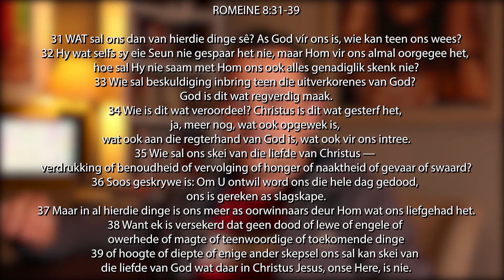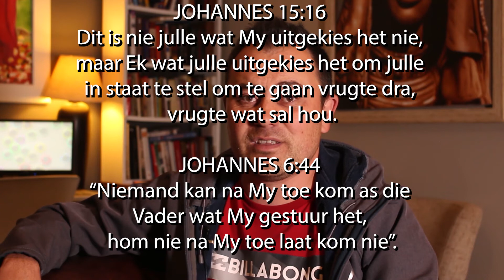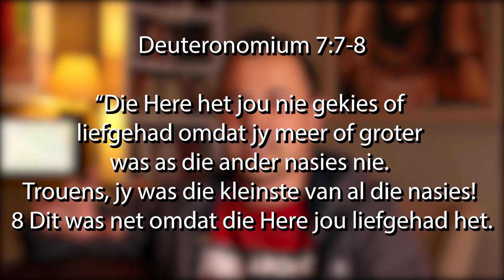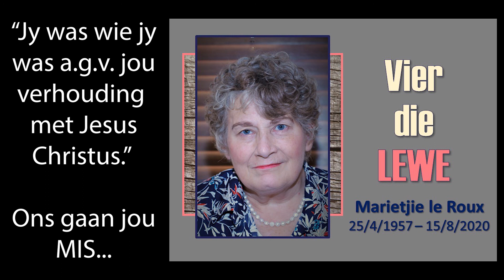Novel 40 Dae Veldtog Preek vir Sondag, 23 Augustus 2020 (Slegs Preek)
Novel vervolg met ons 40 Dae Veldtog genaamd: 20/20 VISIE. Week 2 se tema is SIEN MYSELF ANDERS.

LET ASB. DAT HIERDIE SLEGS DIE PREEK IS, SONDER MUSIEK. VIR DIE VOLLE E-DIENS, GAAN NA

✝️ Ds. Sebastiaan van Dyk